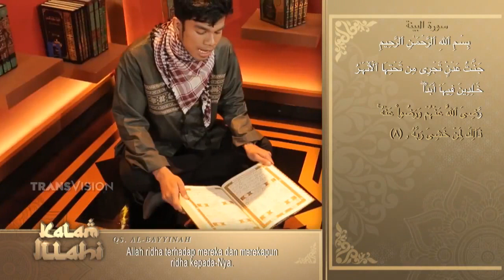Sura Al BAIYINAH Muzammil Hasballah البينة